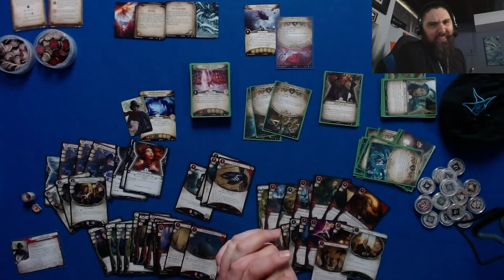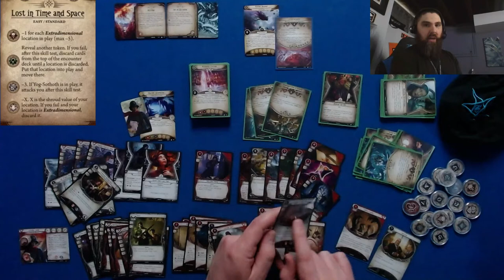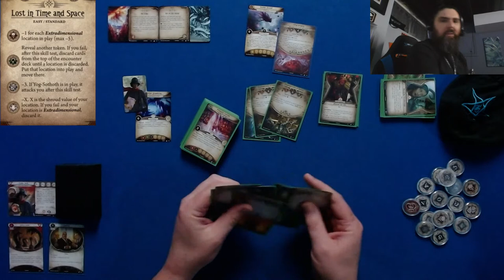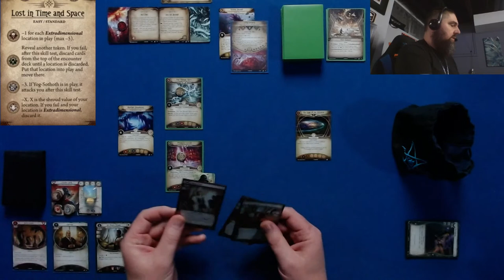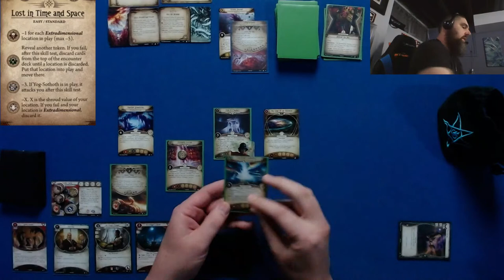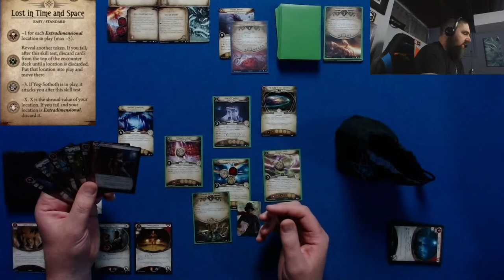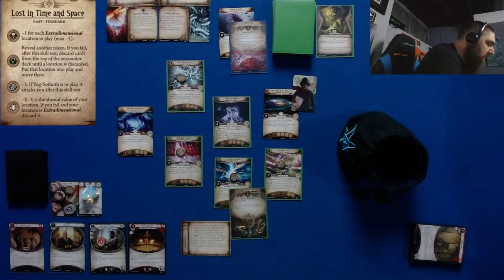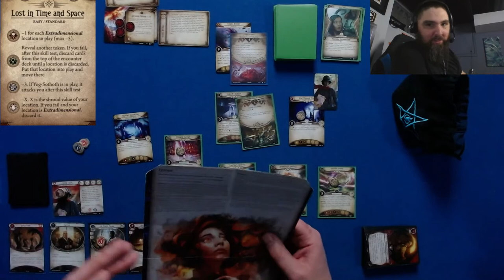Arkham Horror LCG Solo: Neither Rain Nor Sleet...Nor Yog-Sothoth! (Return To)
In this Solo Playthroughs livestream, Greg finishes the Survivor Cycle through the Return to Dunwich Legacy with Stella Clark, the most recent Survivor to enter the ArkhamHorror LCG universe with the investigator decks released in 2020. Stella Clark is a mailperson who means business. She's a tank who can withstand a fair amount of both damage and horror, and central to her make-up is her ability to use test failures to her advantage. And she's going to need every advantage she can muster as she enters Lost in Time and Space, the finale of the Dunwich Legacy campaign. On Sentinel Hill, the Yog-Sothian cultists have opened up a tear in the fabric of the universe - and it is up to Stella to fix it before the world is destroyed. Yog-Sothoth is here. Alien enemies are here. All sorts of extradimensional locations are here. The only thing that may not be here is Stella's ability to retain her sanity!!